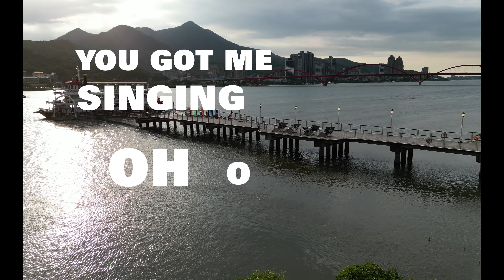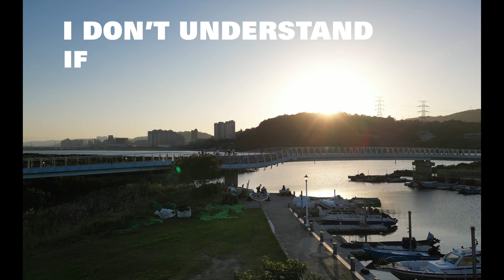GUANDU. TAIPEI. TAIWAN DRONE SHOTS 台灣關渡空拍 LYRICS VIDEO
song by   Matte  -   All tied up
shot by dji mini3 pro
拍攝/剪輯:  IANKAO